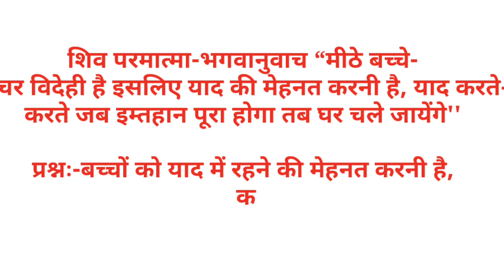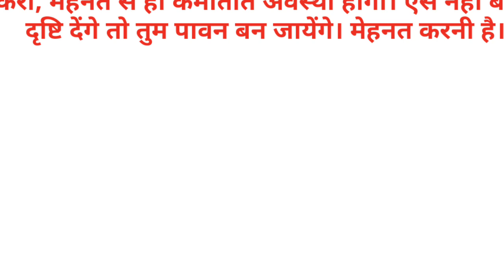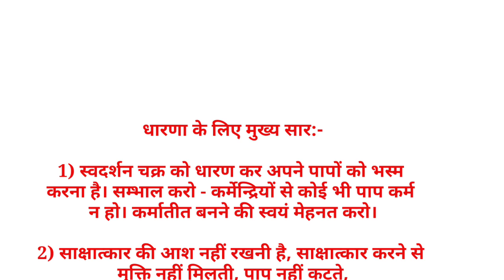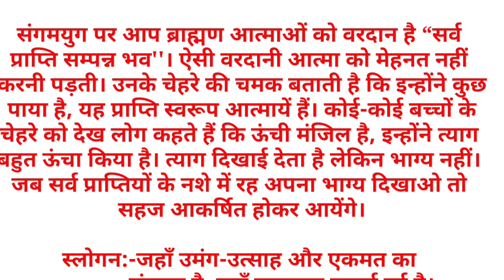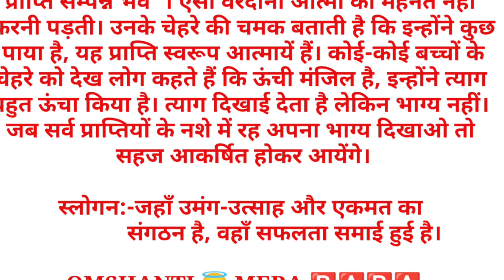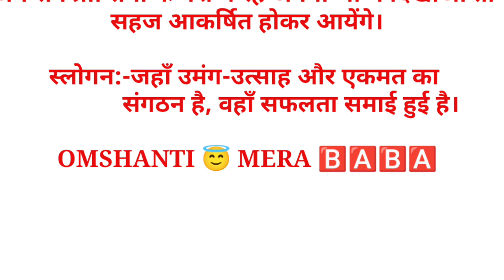26 फरवरी 2024/ शिव परमात्मा-भगवानुवाच/ आज की गीता ज्ञान मुरली सार/बार-बार मनन चिंतन करें ।